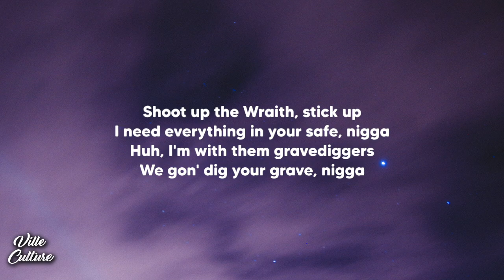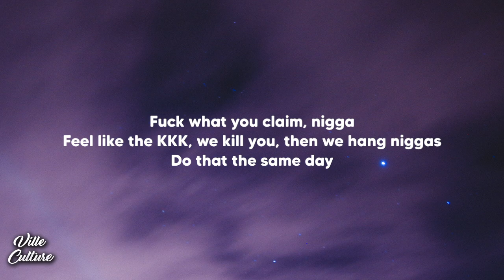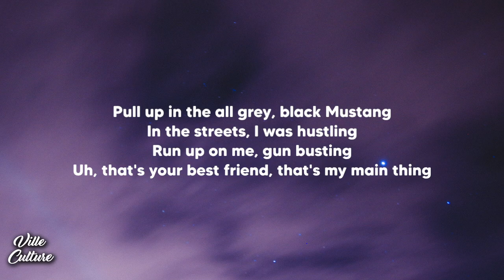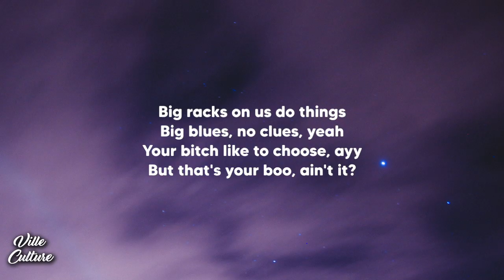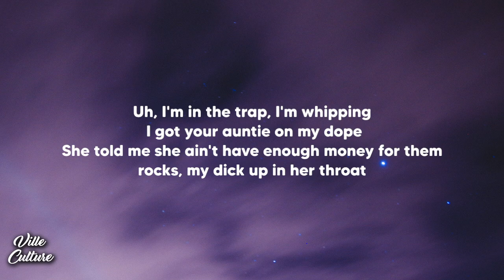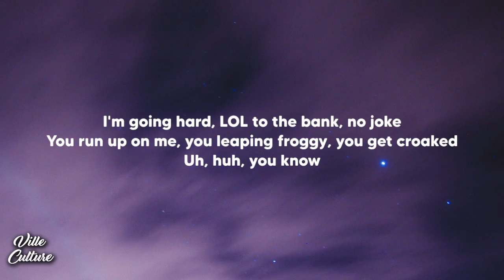Trippie Redd – Matt Hardy 999 Ft. Juice WRLD (Lyrics)